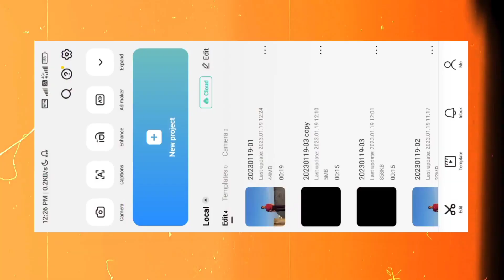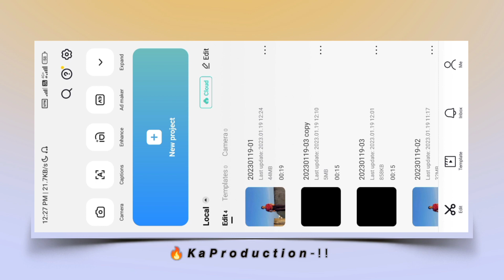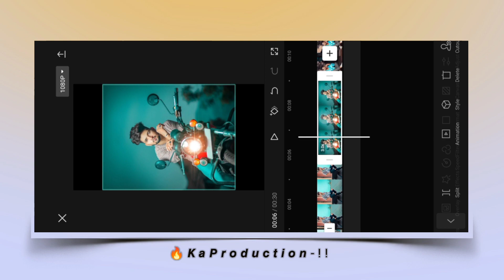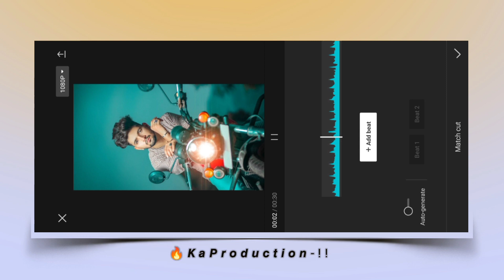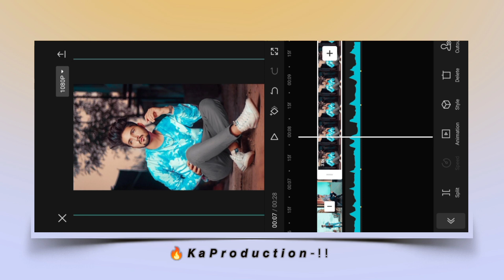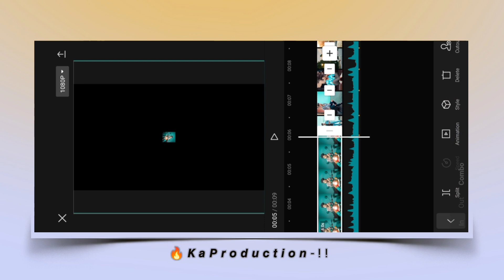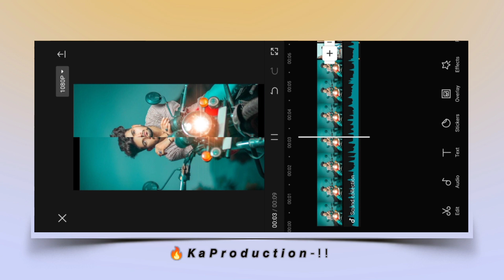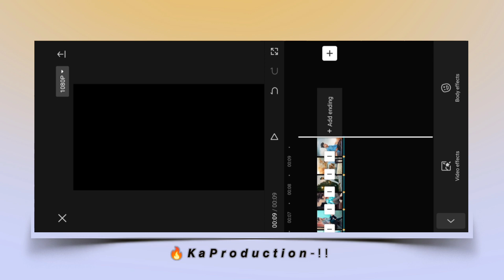Split Transition Photo Video Editing In Capcut